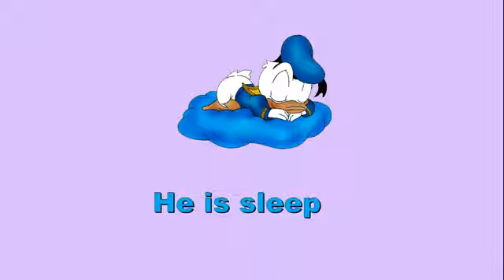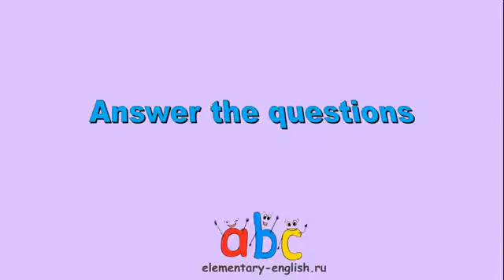Present Continuous Настоящее продолжительное время